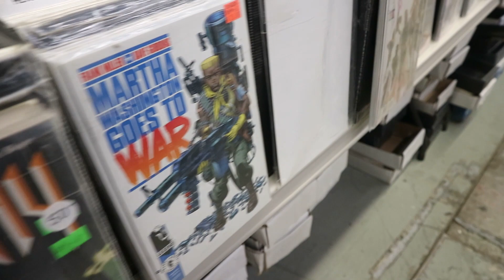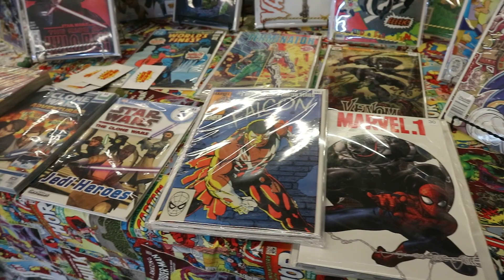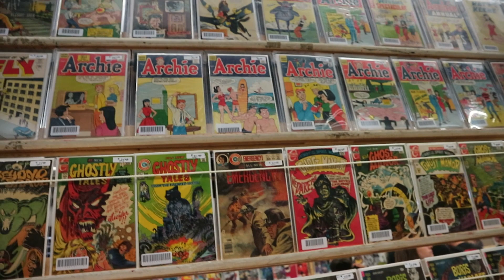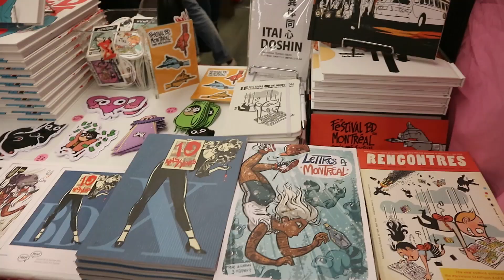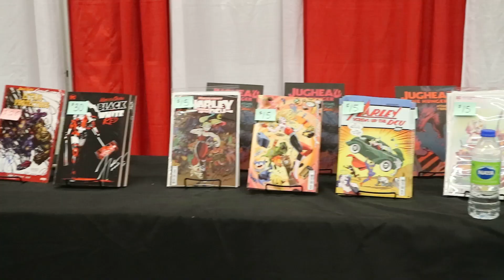Comiccon et les livres qu'on peux y retrouver